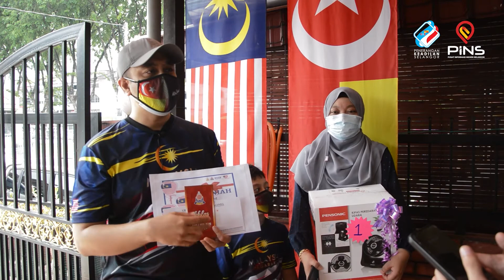Program Pembagian Hadiah Pertandingan Hias rumah Sempena Hari Merdeka | 11 September 2021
Program Pembagian Hadiah Pertandingan Hias rumah Sempena Hari Merdeka
Anjuran Ahli Majlis ZON 21, Kelana Jaya
11 September 2021